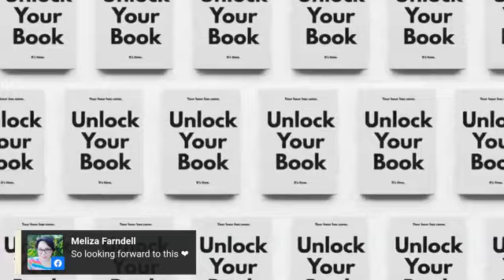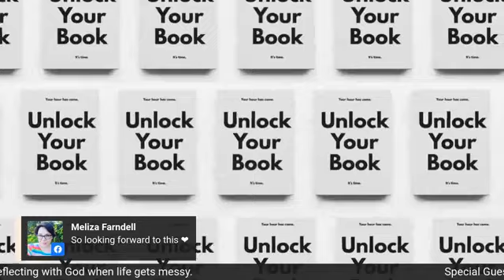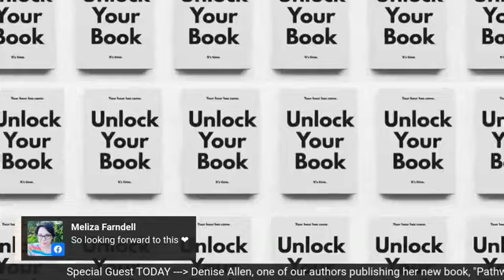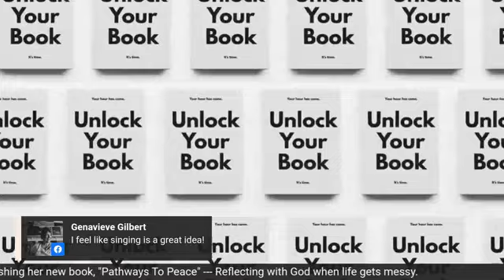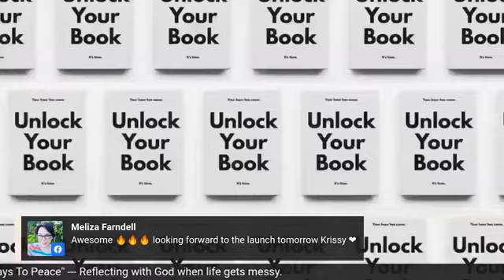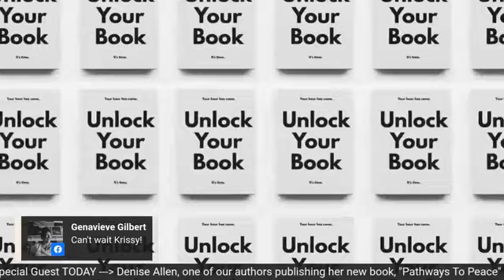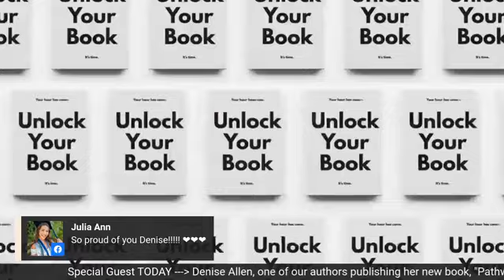The UYB Show! Today's Guest: Denise Allen | Reflecting with God when life gets messy.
Mentoring to Unlock Your Book
- Remove confusion.
- Clarify your message.
- Publish & promote your book.